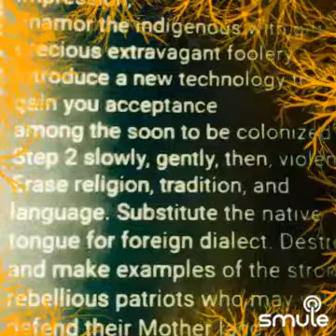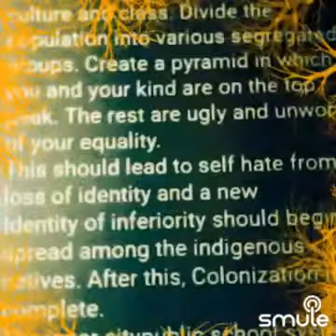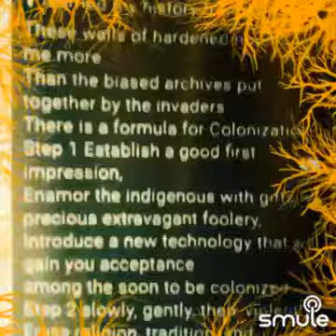God's Graffitti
A poem